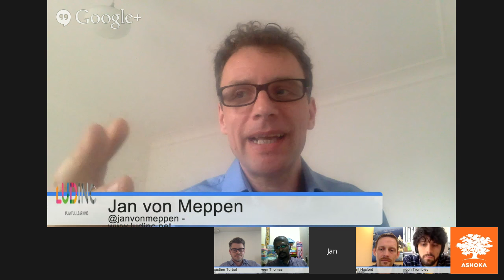Pioneers Hangout No. 4: Informal Learning vs. Formal Learning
Instead of formal vs. informal learning, shouldn’t we be talking about effective vs. less effective instruction? And what are the best, most playful ways to introduce important but non-traditional lessons (like coding) into classroom settings—or into school systems?

Hear from our host, Sebastien Turbot of WISE, and four Re-imagine Learning Pioneers:

+ Jan Von Meppen, LudInc
+ Grant Hosford, codeSpark
+ Brendon Trombley, Institute of Play
+ Naveen Thomas, Tackle